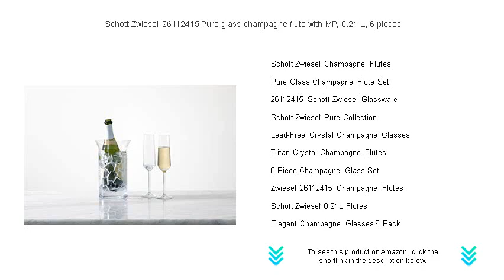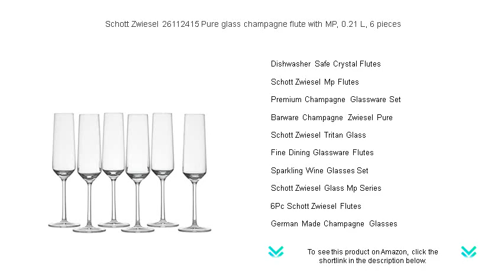Schott Zwiesel 26112415 Pure glass champagne flute with MP, 0.21 L, 6 pieces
- to see this product on Amazon!

The Schott Zwiesel Champagne Flutes offer a perfect blend of elegance and modern design, making them ideal for toasting special occasions and enhancing any celebration with their sophisticated touch and impeccable clarity.

The Pure Glass Champagne Flute Set is essential for any home, providing six exquisitely crafted glasses that effortlessly elevate your sparkling wine experience with their sleek lines and high-quality finish.

The 26112415 Schott Zwiesel Glassware is renowned for its durability and brilliance, using advanced Tritan technology to create glasses that resist scratches and maintain their luster through countless toasts and gatherings.

Part of the Schott Zwiesel Pure Collection, these champagne flutes epitomize modern elegance with their refined design, offering a sublime drinking experience that heightens the aroma and taste of your favorite bubbly.

Lead-Free Crystal Champagne Glasses ensure a safe and luxurious experience, allowing connoisseurs to savor their sparkling wine without worry, thanks to the premium materials and craftsmanship that guarantee lasting quality.

Combining safety with style, Tritan Crystal Champagne Flutes are crafted to withstand the rigors of dishwashing while maintaining their beautiful brilliance, proving that elegance and resilience can go hand in hand.

The 6 Piece Champagne Glass Set delivers timeless sophistication and unparalleled functionality, allowing hosts to serve guests with confidence and flair during any festive gathering or intimate soiree.

Zwiesel 26112415 Champagne Flutes are celebrated for their exceptional clarity and resilience, providing glassware that elevates any dining experience with contemporary elegance and robust design.

Crafted for refined tasting experiences, the Schott Zwiesel 0.21L Flutes capture the effervescence of champagne beautifully, enhancing its aromas and flavors with a distinguished touch suited for any celebration.

Elegant Champagne Glasses 6 Pack provides a versatile and stylish solution for enjoying bubbly beverages, expertly designed to highlight the subtleties of sparkling wines with graceful sophistication.

The Dishwasher Safe Crystal Flutes from Schott Zwiesel combine practicality with luxury, offering a solution that retains the delicate allure of crystal while withstanding regular cleaning without compromise.

Perfect for discerning wine enthusiasts, the Schott Zwiesel Mp Flutes are designed to elevate intimate and grand celebrations alike, blending artistic finesse with unrivaled performance for memorable toasting experiences.

The Premium Champagne Glassware Set from Schott Zwiesel embodies a tradition of excellence, ensuring every glass delivers a superior tasting experience that appeals to connoisseurs and casual drinkers alike.

Barware Champagne Zwiesel Pure showcases sophisticated design and expert craftsmanship, providing a must-have collection for those looking to expand their selection of fine drinkware with a touch of elegance.

Crafted to perfection, the Schott Zwiesel Tritan Glass offers exceptional clarity and strength, ensuring an exquisite champagne experience that endures the test of time and frequent use.

Fine Dining Glassware Flutes bring an air of refinement to any dining experience, enhancing the occasion with their balanced design and ability to bring out the best in sparkling wines.

The Sparkling Wine Glasses Set from Schott Zwiesel is engineered to provide an enhanced sipping experience, allowing the gentle effervescence and aromas of champagne to take center stage.

Combining durability with beauty, Schott Zwiesel Glass Mp Series delivers cutting-edge designs that transform casual drinking into an exquisite art form worthy of the finest dining settings.

The 6Pc Schott Zwiesel Flutes offer an ideal combination of style and functionality, providing a versatile collection that enhances any celebration with the allure of their vibrant clarity and refined shape.

Celebrated for their precision and artistry, German Made Champagne Glasses from Schott Zwiesel are crafted to uphold the highest standards of excellence, making them a top choice for champagne connoisseurs.